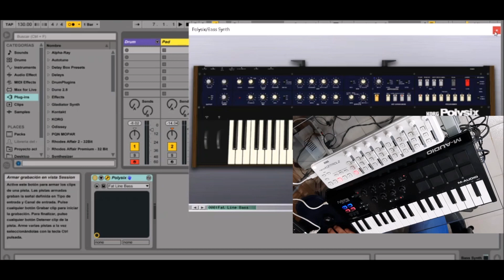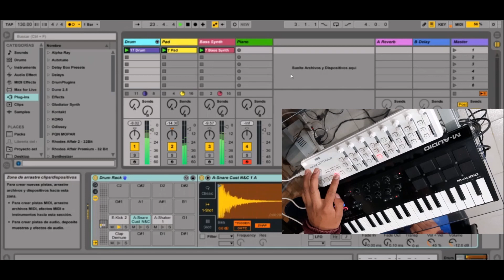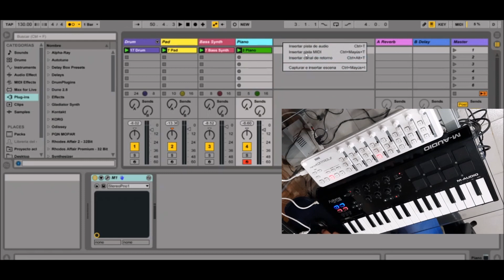Hacer LOOPING Fácilmente con ABLETON LIVE | Tutorial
Amigos les dejamos este vídeo donde explico un poco de como hacer Loops | Bucle en Ableton Live de una manera muy sencilla, este proceso nos sirve para grabar frases que se nos ocurren, Live Looping, o simplemente para pasar un buen rato tocando, de la misma manera este proceso te servirá para crear tus propios Loops, el proceso es muy sencillo en este caso usamos la vista Session de Ableton y como controladores MIDI estoy Usando el M AUDIO AXIOM AIR MINI y el NANO KONTROL 2 de Korg.
Si eres nuevo en el canal te invitamos a ver todo el contenido que tenemos preparado para ti, mantente conectado para que no te pierdas nada de lo nuevo que estaremos subiendo.

Saludos!